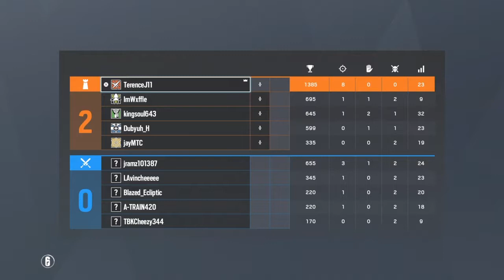12-0 Game - Rainbow Six Siege